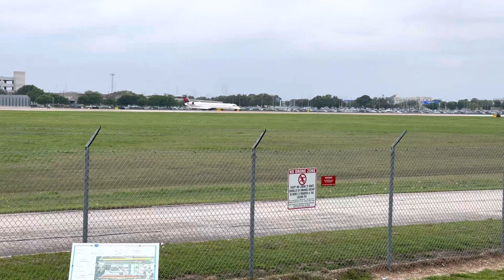Takeoff from Austin Bergstrom